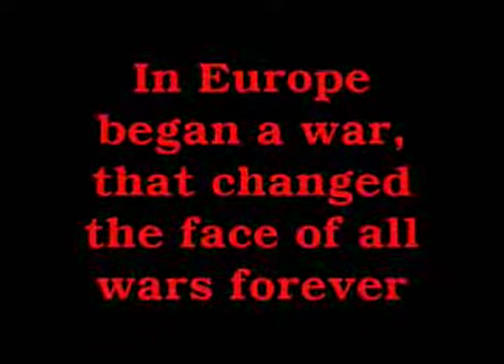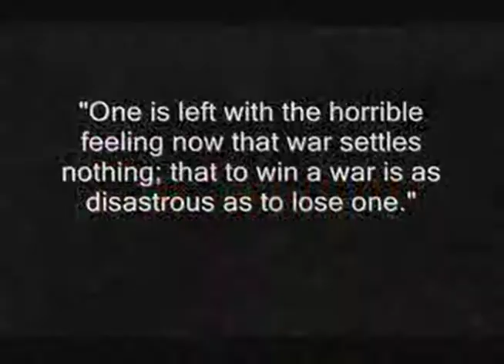Money oil and tears (ambient mix).mov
Images of WW1 in remembrance.